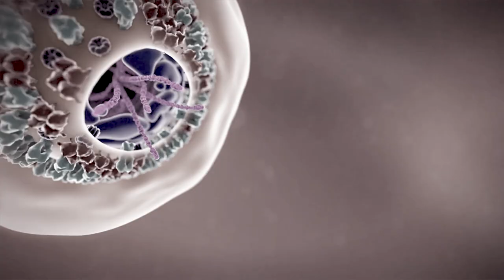Forward_LIVE : The Future of Hospitality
The panel The Future of Hospitality, in aid of World Central Kitchen, will delve into the stress and uncertainty accommodation industry is experiencing as a result to the halt of hotel and travel operations worldwide. Their plans to deal with the coming months, to overcome the crisis and to reinvent their businesses in the short and medium term in the midst of this unprecedented disruption will be examined by world-class hoteliers and experts as Lorraine Sileo, Senior Analyst and Founder at Phocuswright Research; Philippe Gombert, President of Relais & Chateaux; Raúl González, CEO of Barceló Hotels & Resorts and Alejandro Bataller, Board Member and VP at Sha Wellness Clinic.